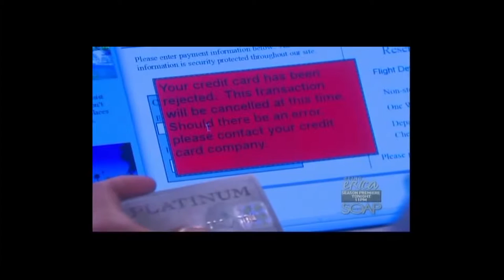The Glamorous Natalia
Another video of Natalia Livingston and I love this song so I just had to use it  .